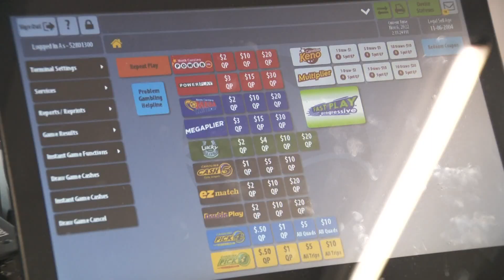Will the Powerball winner really get $1.9 billion?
Monday night’s estimated $1.9 billion Powerball jackpot is nearly $400 million larger than the previous record jackpot and will keep growing until someone finally wins the prize.

The jackpot started at $20 million back on Aug. 6 and over three winless months has grown to be 95 times as large. Put another way, it’s a crazy amount of money.

WHY SO LONG WITHOUT A WINNER?
Those who spend $2 on a Powerball ticket might wonder if something is wrong when 40 drawings pass without a jackpot winner, but this is how the game is designed. With odds of 1 in 292 million, that means it’s unlikely anyone will win the prize until a growing jackpot attracts more players. And more ticket sales mean the lottery can raise more money for public programs, which is the point of the state lotteries. Still, it has been an awful long time without a jackpot, and if there isn't a winner Monday night, a new record will have been reached: 41 draws without anyone matching all six numbers.